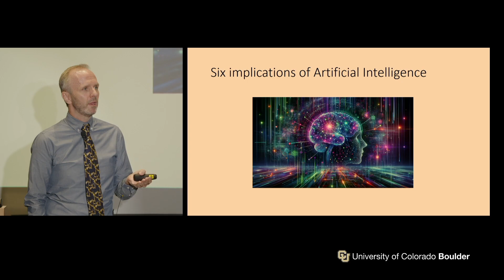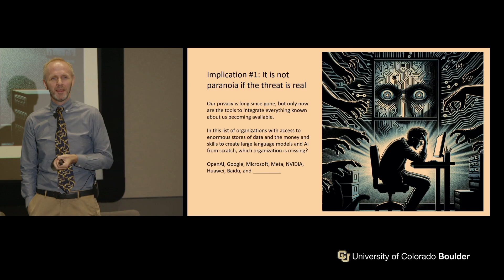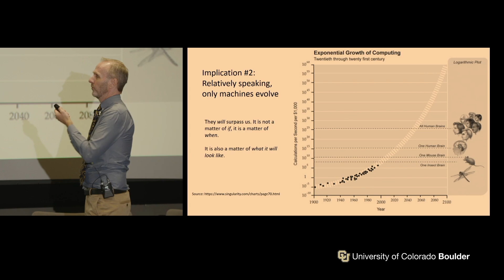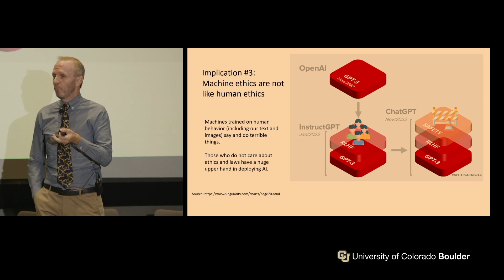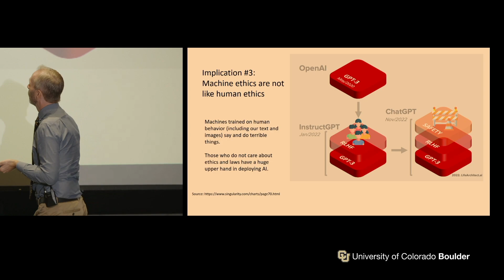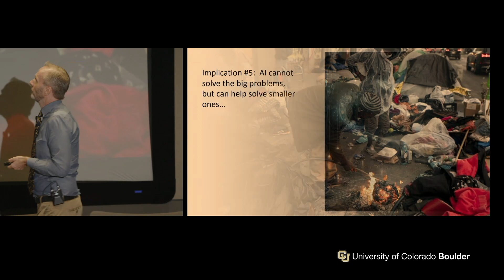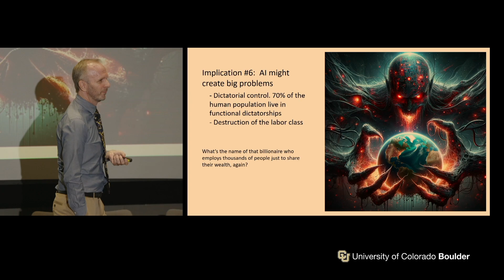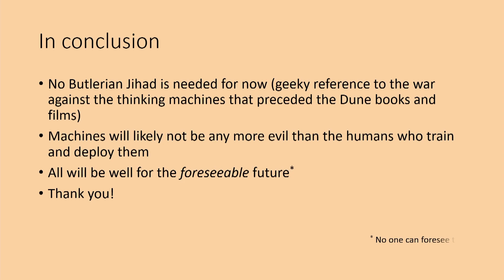Coloradan Conversations: Kai R. Larsen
Kai R. Larsen
Professor of information systems, organizational leadership and information analytics
Leeds School of Business

As director of the federally supported Human Behavior Project, Larsen is conducting research to create a transdisciplinary "backbone" for theoretical research. His research uses natural language processing technologies to create a framework for predictors of human behavior — with implications  from technology use and investor decisions to voter behaviors and cancer prevention.